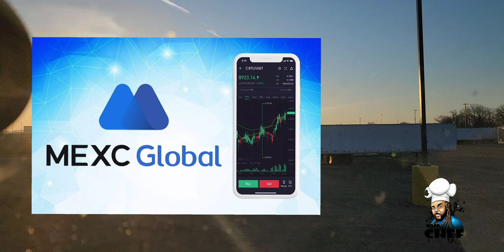Good paying weekend load. So you won't have to make your money "All Off the Truck". Try this.....